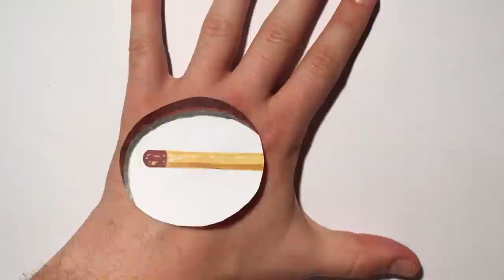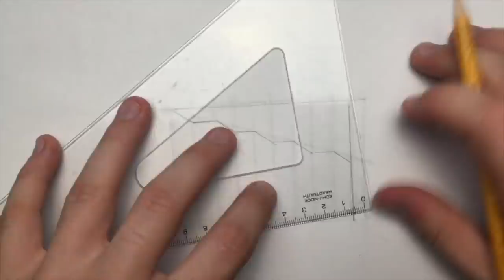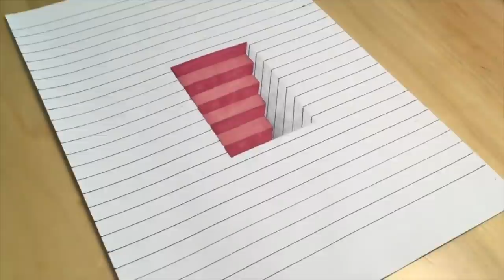THIS MAKEUP ARTIST IS A MASTER OF BODY PAINT ILLUSIONS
THIS MAKEUP ARTIST IS A MASTER OF BODY PAINT ILLUSIONS AND 3D TRICK ART

Do you like this compilation?